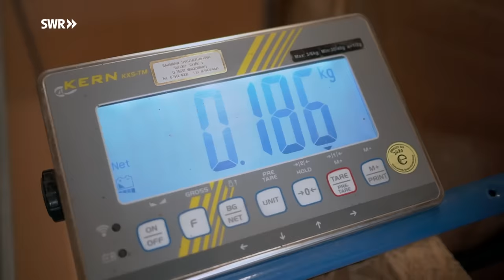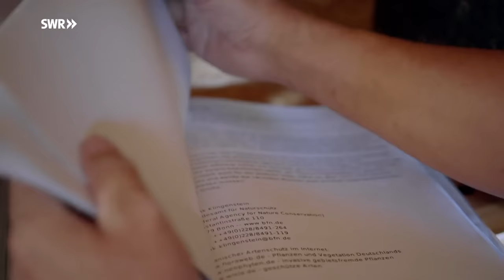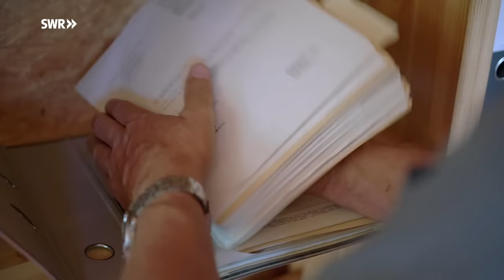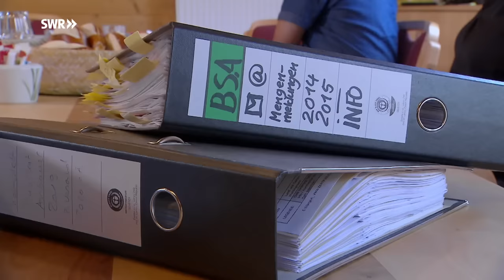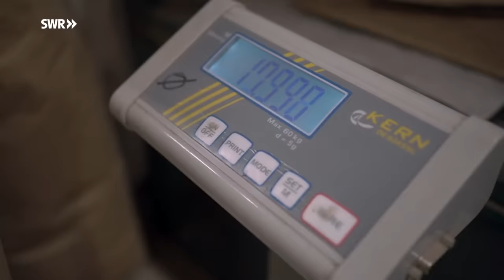Der Wildpflanzen-Retter - Im Kampf um bunte Vielfalt | SWR Made in Südwest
Hinweis: Diese "made in Südwest"-Doku wurde vor Ausbruch der Corona-Pandemie gedreht.

Wildpflanzen sichern die Vielfalt der Natur und Ernst Rieger aus Hohenlohe kämpft dafür, dass diese Vielfalt erhalten bleibt: Er ist der größte Wildpflanzenzüchter Europas und ein Pionier dieser Geschäftsidee.